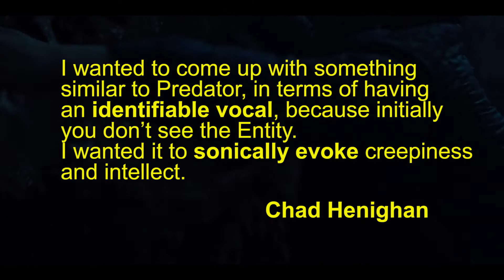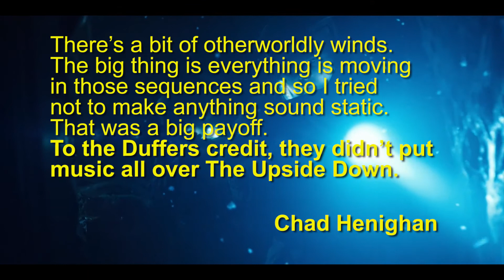The Subtle Weapon of Stranger Things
Stranger Things is one of the those shows that had so much creative collaboration. Not only in the directing, writing, and cinematography, but also in the more subtle aspects.